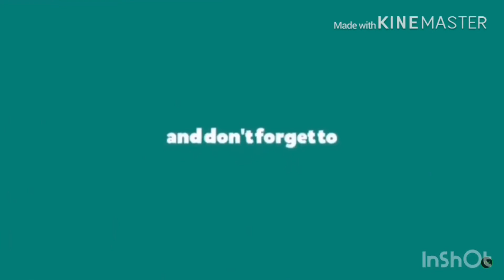Rating the food at olisi's